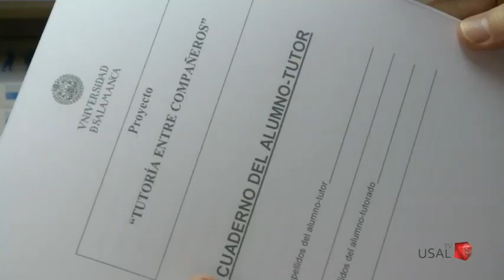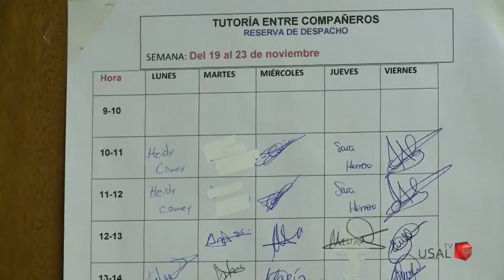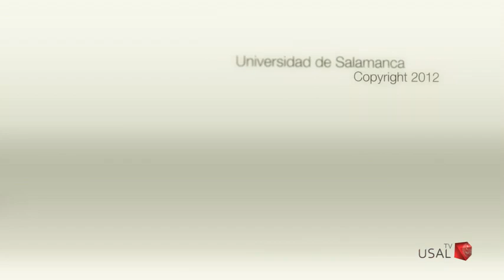Reportaje: TUTORÍA ENTRE COMPAÑEROS.